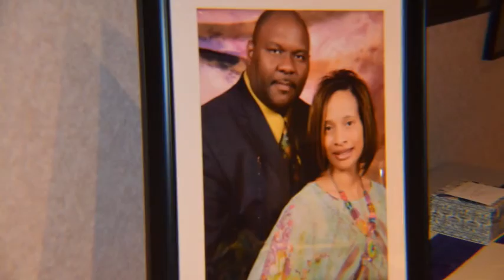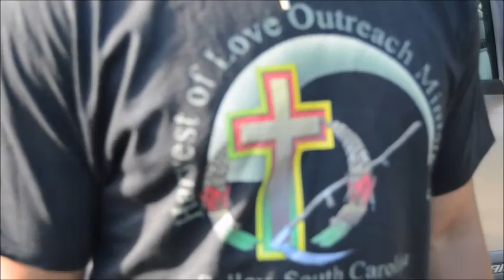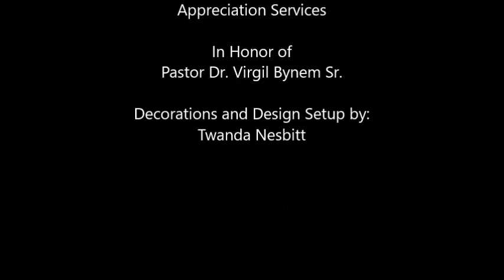Harvest of Love's Pastor Appreciation 2016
Brief highlighted footage from the apreciation services.